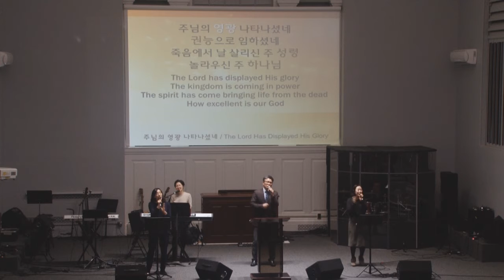올네이션스 교회 2020년 1월 19일(주일) 2부예배 찬양